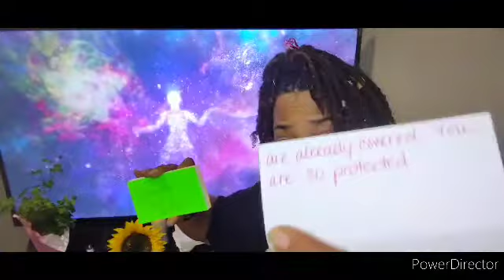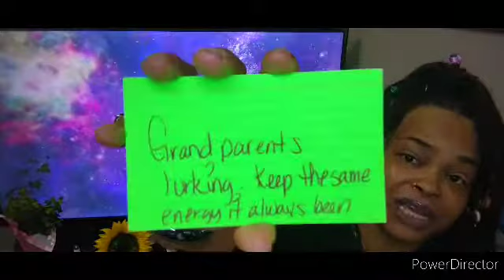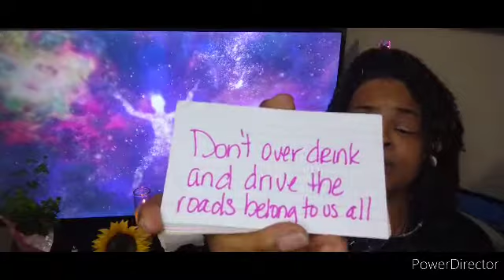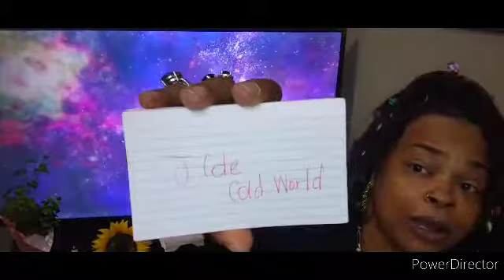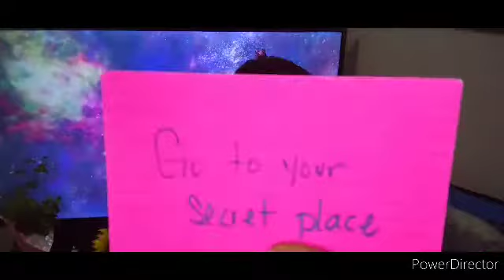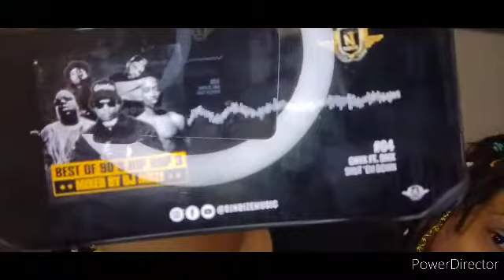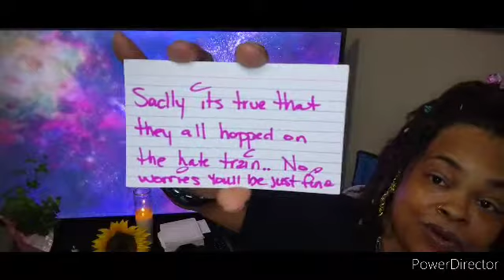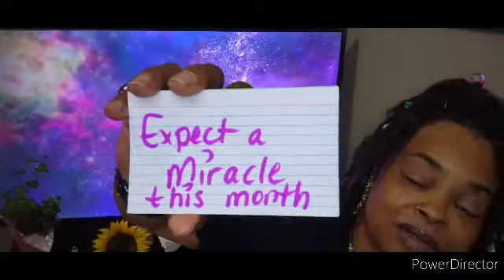👑The 1st will Last&The Last will Be 1st. That's All That's it👑 Ep90.4 IveBeenQuietLongEnough🏁🛸🦋💋🐈‍⬛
You Can't Compete Where You Don't Compare.. SuperHuman.. All Money In.. St. Nip/Dave Chappelle/Kat Williams/Bernie Mack/Tupac/Biggie/Money Bagg Yo Frequency.. Who Fu**ing w it?? Nobody - ROYALTY 🌬️🦋🐈‍⬛🐞🧙‍♀️🧚‍♀️ Spread Ur Wings and Fly to Freedom 🐇🐐👑🧲💕🧿